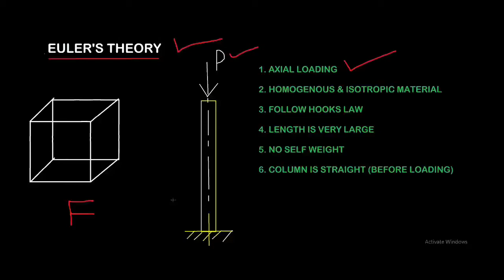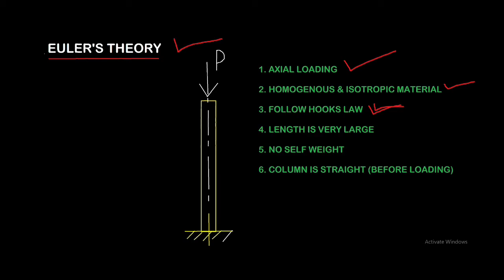EULARS THEORY PART 2 by Ankit Shrivastava